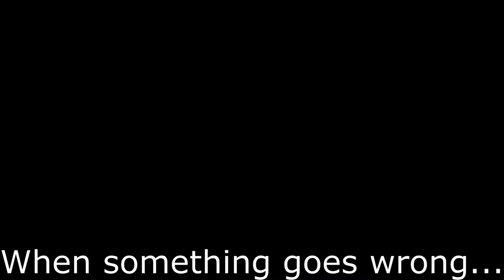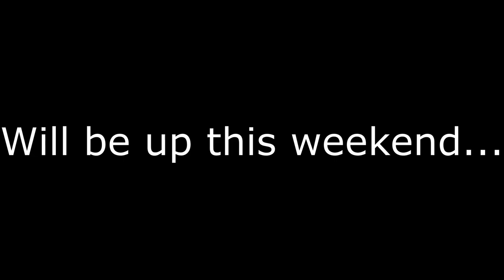Roblox PTFS (Trailer)